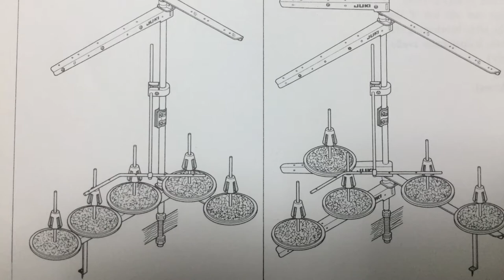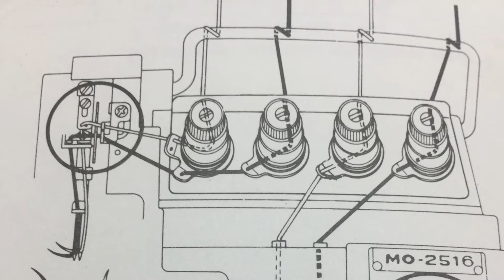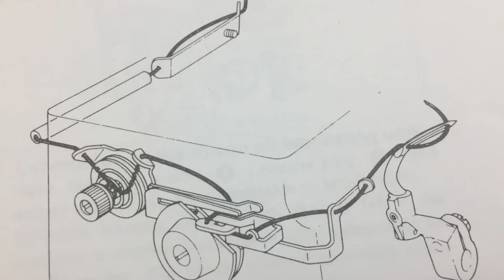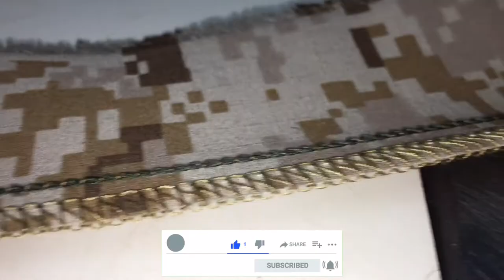HOW TO DO THE THREADING OF 5 THREADS OVER EDGING | OVER LOCK SEWING MACHINE | MY WORKPLACE VLOG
Learn how to do the threading of the overlock machine.